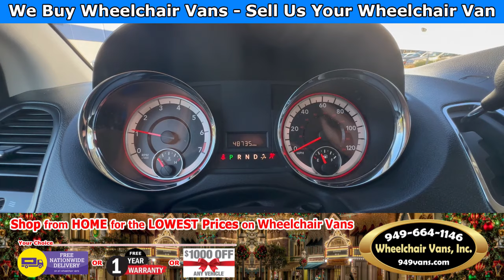For Sale 2015 Dodge Grand Caravan - BraunAbility XT Manual Fold Out Ramp Side Loading Wheelchair Van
Only $30,995 with Free Nationwide Shipping For Sale 2015 Dodge Grand Caravan - BraunAbility XT Manual Fold Out Ramp Side Loading Wheelchair Van